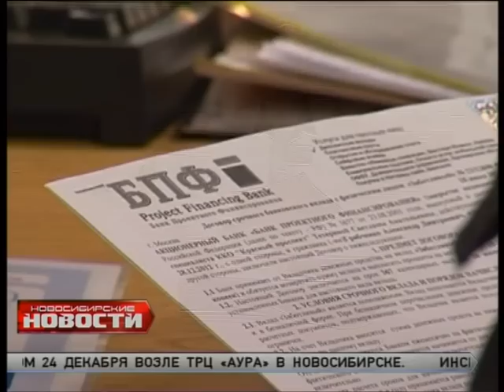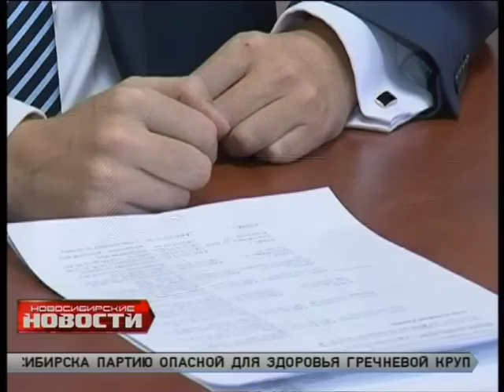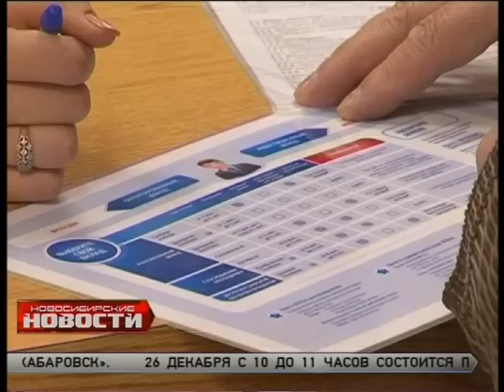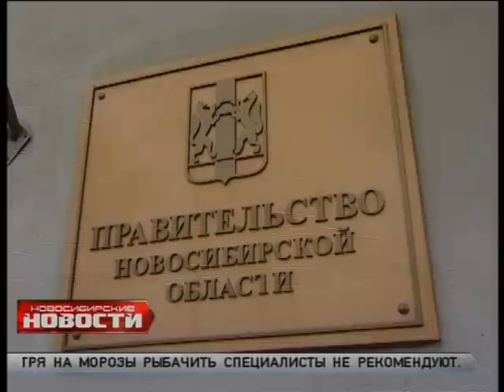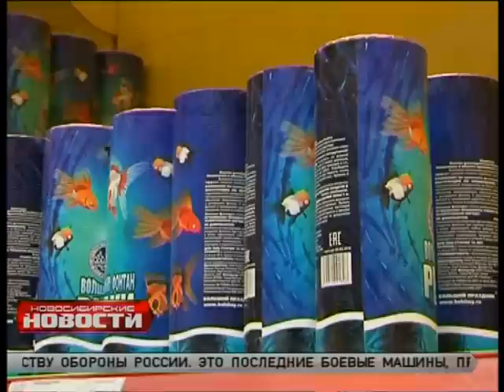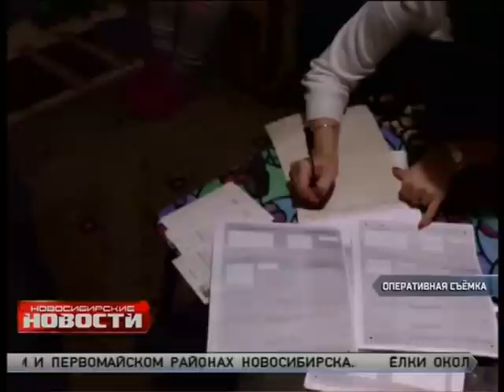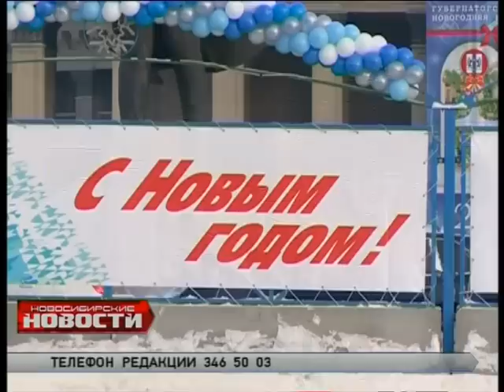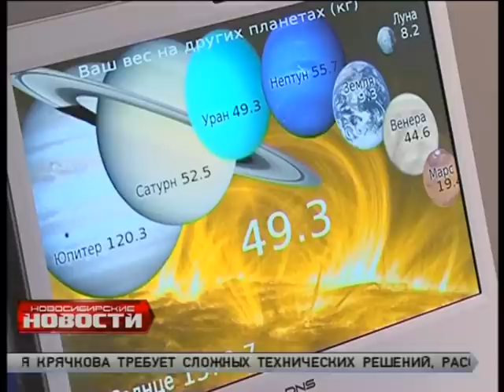"Новосибирские новости" от 25 декабря 2013 года